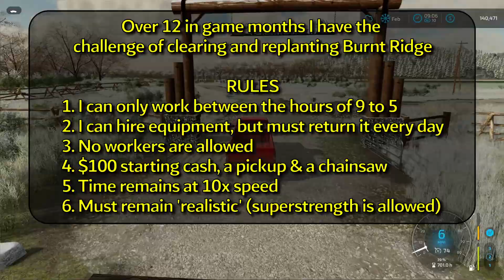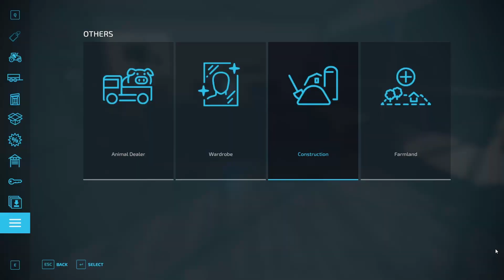Can the ScorpionKing save our challenge? | 06 CHALLENGE Elk Mountain | Farming Simulator 22 | FS22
We have to clear Burn Ridge and replant all the trees in the next 12 months!
It sounds like an easy job, but we have pesky rules:

1. I can only work between the hours of 9 to 5
2. I can hire equipment, but must return it every day
3. No workers are allowed
4. $100 starting cash, a pickup & a chainsaw
5. Time remains at 10x speed
6. Must remain realistic - Super strength is allowed

Farming Simulator 22 | Elk Mountain Wyoming | Challenge | Lets Play | Gameplay | MODs | Survival | Hardcore | FS22 | Timelapse